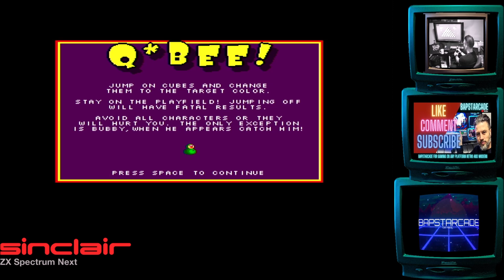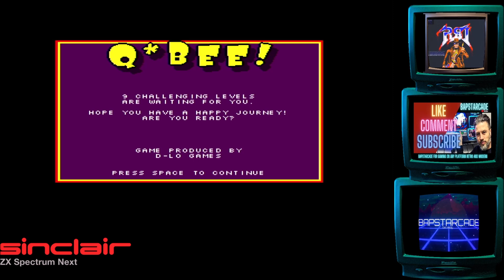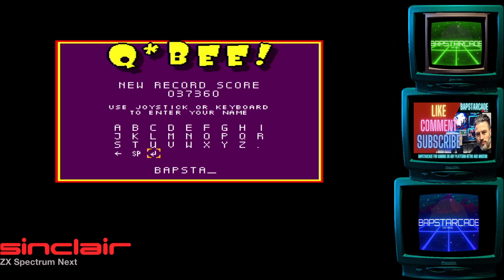Qbee by D-LO Games for the sinclair zx spectrum next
(Taken from the back of the physical version)
Its a bee and bad-guy jumpin jamboree!
Jump over the cubes
to change there colour.Complete the pyramid and get rid
of the bad guys!

Hurl bombs and fly on psychedelic disks through
36 challenging fiendish levels.
Enter the wacky world of Q-Bee!